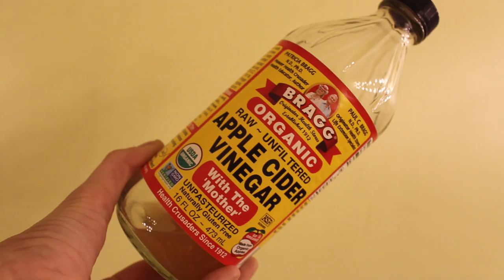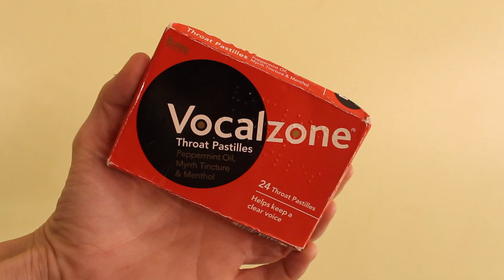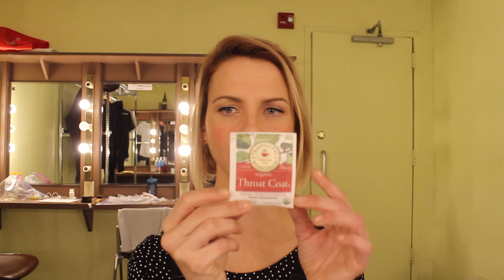Tips for Vocal Health!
Hi Guys!
In this video, I discuss what products that I use to keep my voice in tip-top shape! I have been working as a professional actor for about 10 years now, so these are tried and true products that work for me!

PRODUCTS MENTIONED:
Vicks Personal Steamer

Bragg Apple Cider Vinegar

Oreganol Oregano oil

Vocal Zone Throat Drops